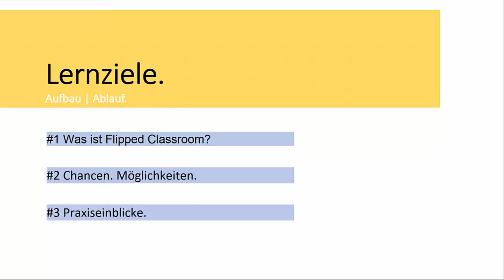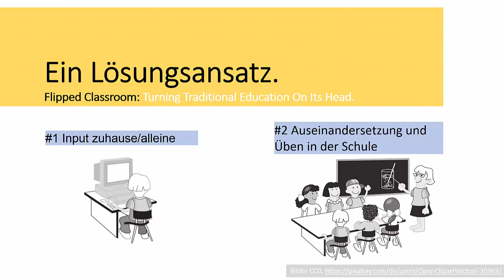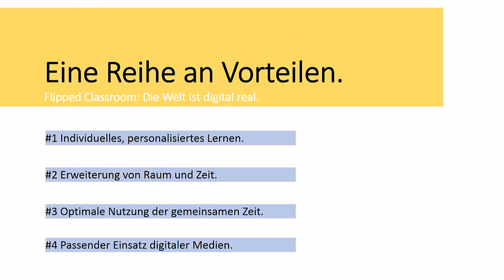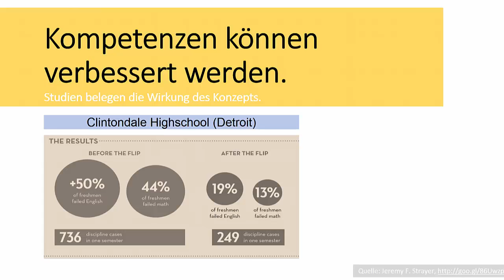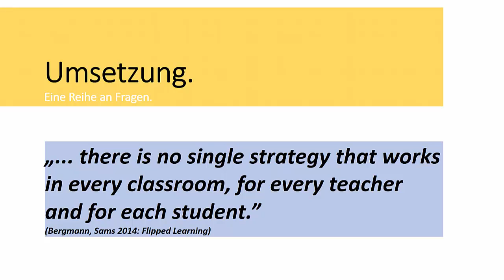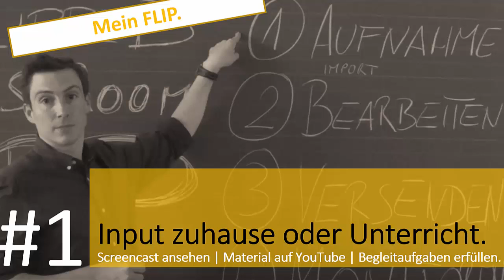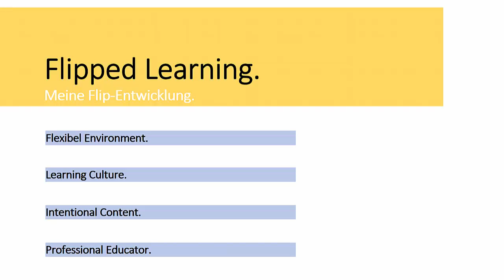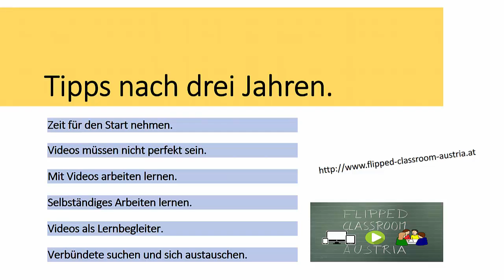eLecture Take-away: Flipped Classroom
Den Unterricht auf den Kopf stellen, und das ohne Chaos und mit Mehrwert? Stefan Schmid erklärt Ihnen in dieser eLecture take-away, also einer eLecture zum Ansehen wann und wo immer Sie wollen, wie das bei vielen Lehrenden schon funktioniert, die nach dem Flipped Classroom Ansatz arbeiten. Sie lernen den Ansatz und dessen Vorteile kennen und bekommen Tipps für die praktische Umsetzung. I
Im Fazit teilt Stefan Schmid mit Ihnen seine persönlichen Erfahrungen, Aha-Erlebnisse und was er aus Schwierigkeiten gelernt hat. Vielleicht bekommen Sie gleich Lust, Ihren Unterricht auch etwas auf den Kopf zu stellen...?

Inhaltsverzeichnis:

#1 Was ist Flipped Classroom

00:26 Einführung und Definition
00:55 Ausgangslage klassischer Unterricht
02:20 Lösungsansatz Flipped Classroom

#2 Chancen. Möglichkeiten.

04:17 Eine Reihe an Vorteilen

#3 Praxiseinblicke.

00:06:49 Was braucht es dafür?
00:10:01 Stefan Schmid: Mein Flipped Classroom
00:13:24 Fazit nach 3 Jahren Flip